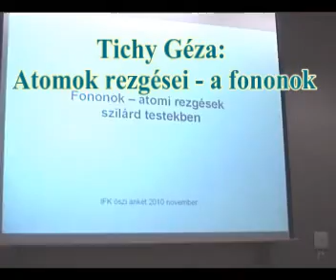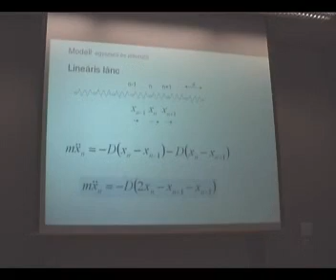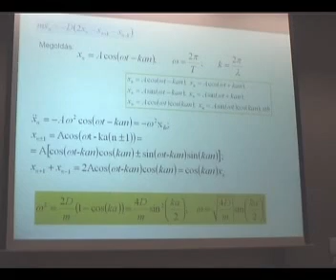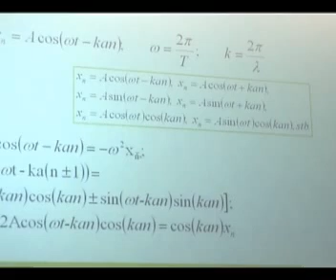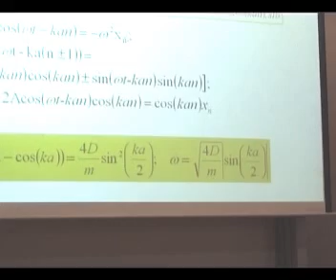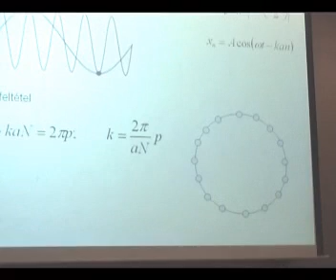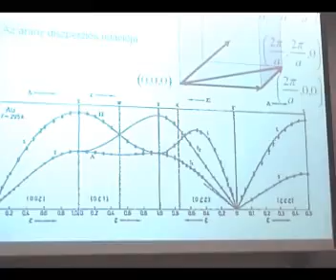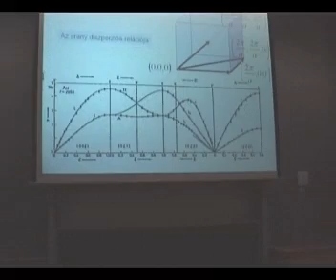Tichy Géza: Atomok rezgései - a fononok